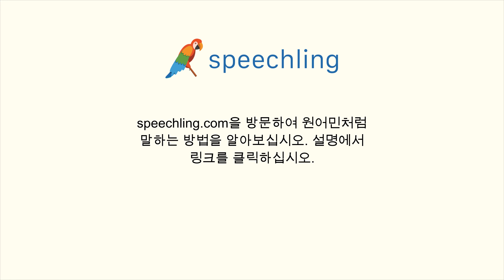스페인어로 "일인용 방을 원해요." 말하는 법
남자 목소리 :
Quiero una habitación individual.

남성 음성 번역 :
일인용 방을 원해요.